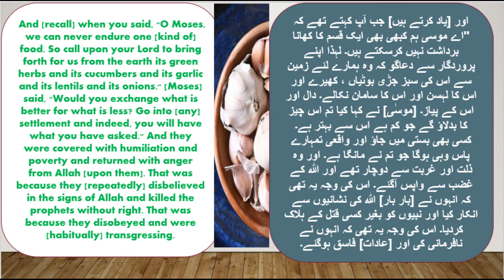albaik garlic sauce recipe | garlic porn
Al baik Garlic Sauce :

Oil (Chilled)    : 1+1/2 Cup
Milk   : 1 Cup (100ml)
Sugar Powder  : 1/2 Tsp
Lemon Juice   : 3-4 Drops

albaik garlic sauce recipe